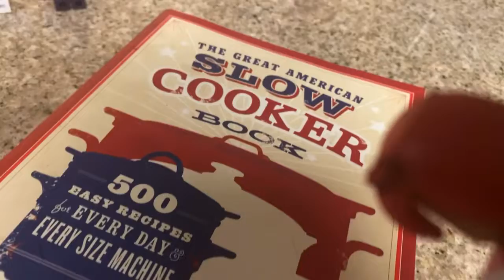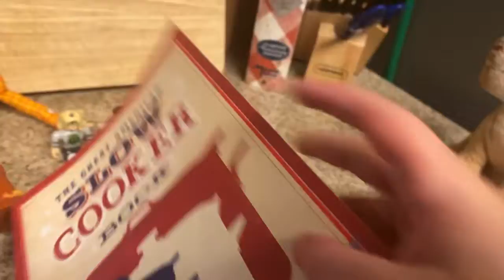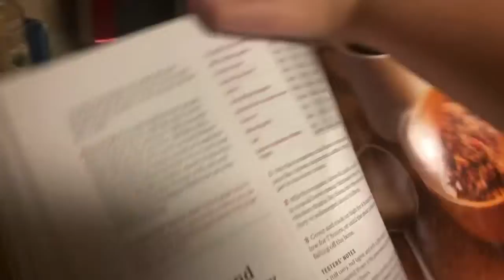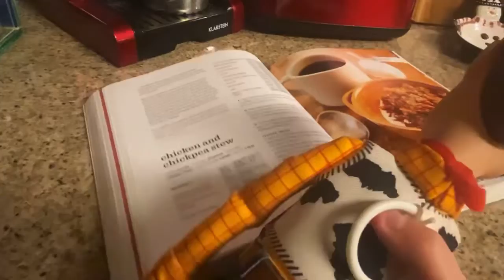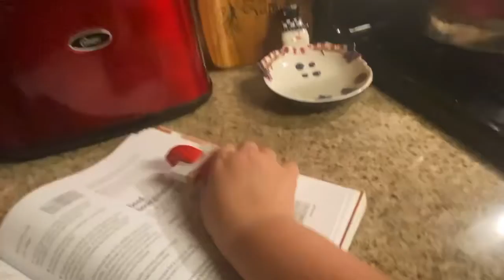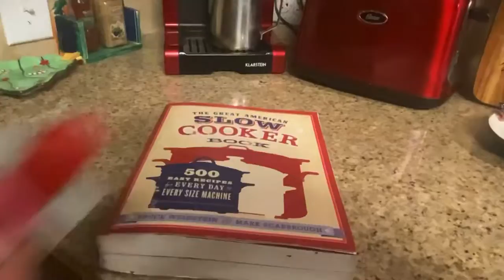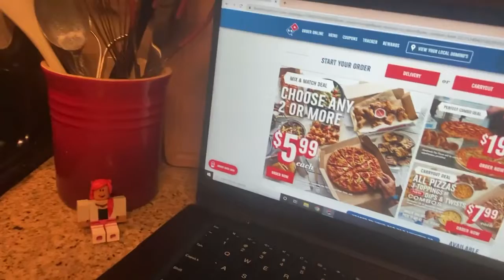Episode - Woody Goes to Cooking Class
Woody wants to get educated on cooking class but then he done it all wrong